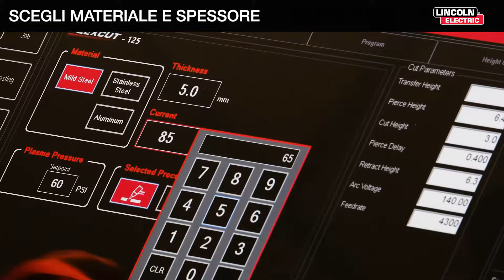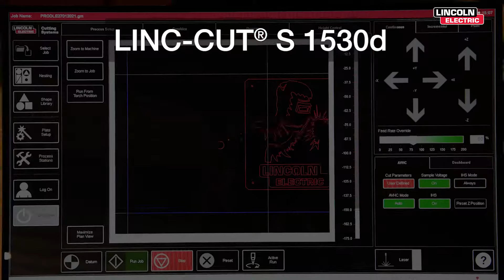LINC CUT S 1530d [IT]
LINC-CUT S 1530d, macchina taglio plasma completa di banco aspirazione fumi e filtrazione, tagliare fino a 25mm su acciaio al carbonio, acciaio inossidabile o alluminio su lamiera di 1500x3000mm.